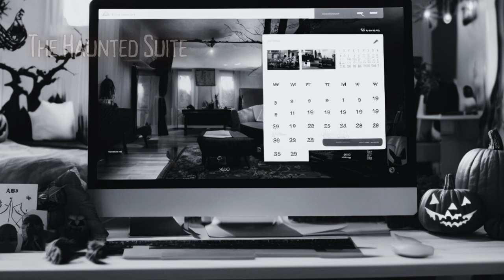5 Terrifying True Stories Why You Should NEVER Book an Airbnb on Halloween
👻 Welcome to tonight's horror marathon, where we delve into the most chilling Airbnb experiences and true nighttime horror stories you could ever imagine. Each story is crafted to tap into your deepest fears, all set against the backdrop of the spookiest night of the year—Halloween. 🎃

🕒 Timestamps & Story Descriptions:

Story 1: "The Locked Room" - 0:01
A Halloween night in a secluded Airbnb turns into a nightmarish experience filled with creepy and disturbing events when the protagonist finds a room that's locked. Perfect for those who love true horror stories.

Story 2: "The Vanishing Host" - 7:08
The host is welcoming, the house is beautiful, but as the night progresses, the protagonist realizes they might be all alone and home alone in a haunted mansion.

Story 3: "The Haunted Review" - 13:22
After reading a mysterious review, a curious traveler books an Airbnb, only to find out that some reviews serve as warnings. This story is a must for fans of true scary stories and hotel horror stories.

Story 4: "The Forgotten Guest" - 22:12
A luxurious mansion promises an unforgettable Halloween soirée, but the protagonist soon realizes they might have become part of a timeless, haunting ritual. Ideal for those who enjoy ghost horror stories.

Story 5: "The Haunted Suite" - 30:10
An irresistibly cheap suite in a historic building promises a unique Halloween experience, but the protagonist soon discovers the room has a life of its own. This story is perfect for those who love fall horror and October horror stories.